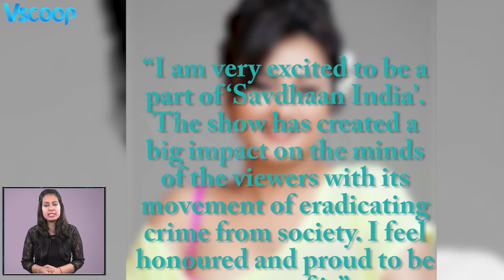Divya Dutta to Host Savdhan India | Vscoop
Veer Zara fame Divya Dutta will be hosting the popular TV docu-drama series Savdhaan India.

Twitter SHROFF rOPED IN FOR SAJID com/veblrOfficial